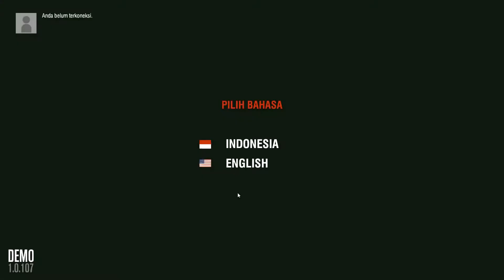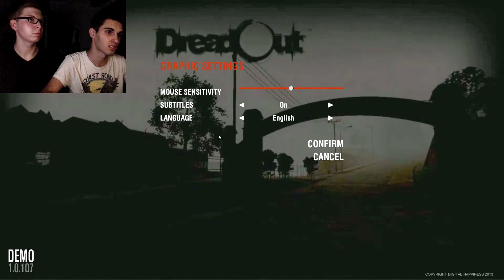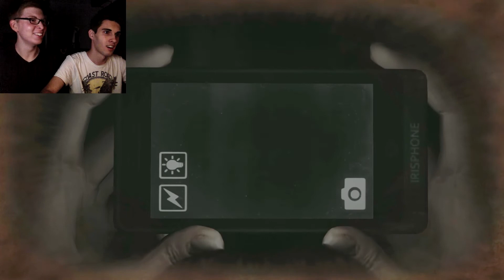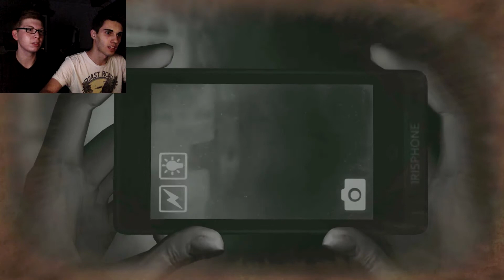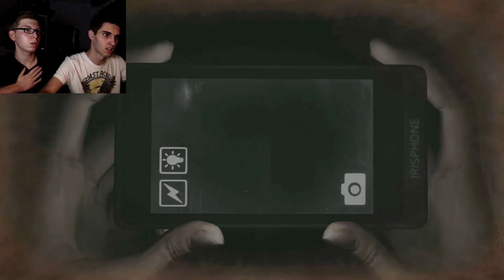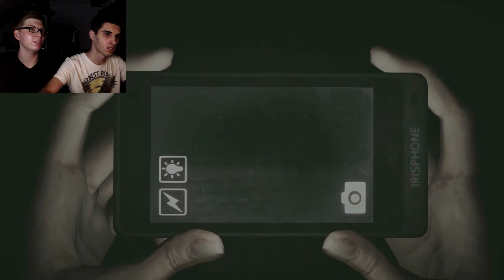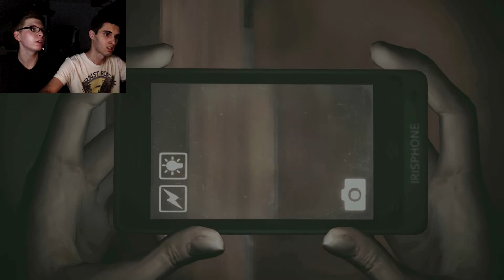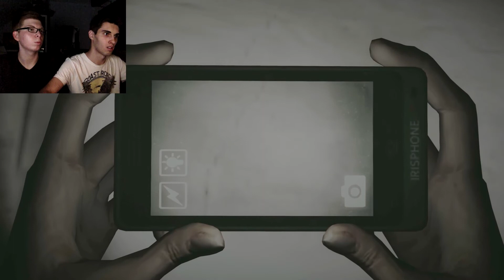Experience The Indonesian Horror - Let's Play: DreadOut DEMO - Ep.01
[Demo v1.0.107]